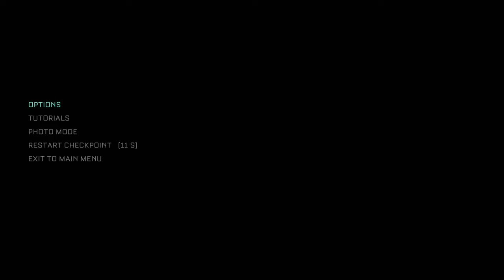The Callisto Protocol - Walkthrough Gameplay Part 1 - INTRO (PS5 - 1440p60fps)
The Callisto Proctocol Walkthrough Gameplay streaming on PS5 with 1440p60FPS.

The Callisto Protocol is a survival horror video game developed by Striking Distance Studios and published by Krafton. It was released on December 2, 2022 and is directed by Glen Schofield, who had previously co-created the Dead Space series. The game will be available for PlayStation 4, PlayStation 5, Windows, Xbox One, and Xbox Series X/S.

Characters include: Jacob Lee, Dani Nakamura, Warden Duncan Cole, Capt. Leon Ferris, Dr. Caitlyn Mahler, Elias Porter, Max Percy, Kane Metzger, Prendergast Tanaka, Juniper Carol, Keller Lennox, Kroeber "Bald Gummer"

In 2320, Jacob Lee (Josh Duhamel) and his partner Max are contract freight transporters working for the United Jupiter Company, and co-pilots of the UJC Charon. They have recently been ferrying shipments of an unlabeled, volatile cargo between Europa and the UJC-operated Black Iron Prison on Callisto, and their latest run promises to be lucrative enough for them to retire. During the descent from orbit to BIP, the Charon is boarded by the Outer Way, a group purportedly responsible for numerous terrorist attacks on civilians, and the ship crash-lands on Callisto's surface. Jacob and Outer Way leader Dani Nakamura (Karen Fukuhara) are the only survivors. Both are recovered by BIP security head Captain Leon Ferris (Sam Witwer).

In The Callisto Protocol, players assume the role of Jacob Lee, an inmate of Black Iron Prison on the moon Callisto. Jacob is controlled from a third-person perspective, and most important gameplay information is displayed via a holographic HUD viewed from the same perspective.